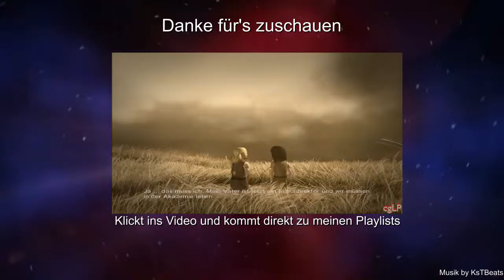Let's Play Keepsake [Deutsch] [HD] Part 040 - Wandteppiche